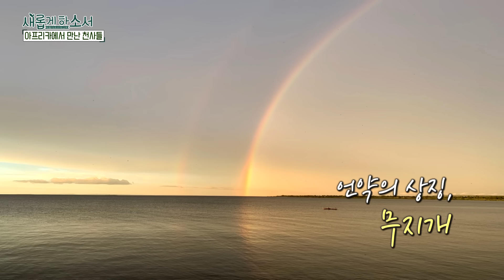저와 함께하신 하나님 전하러 왔어요~ㅣ이정민 아나운서ㅣ새롭게하소서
사랑합니다♡